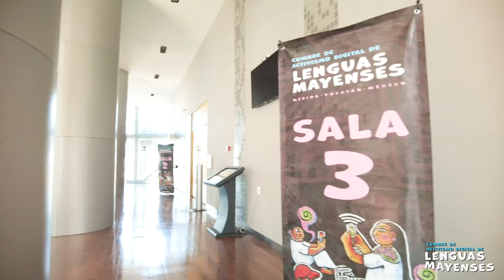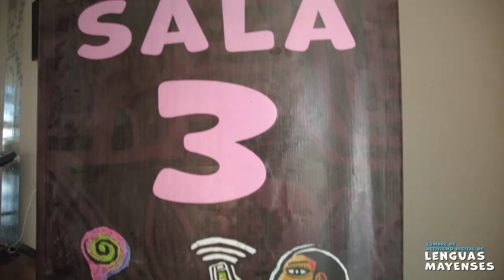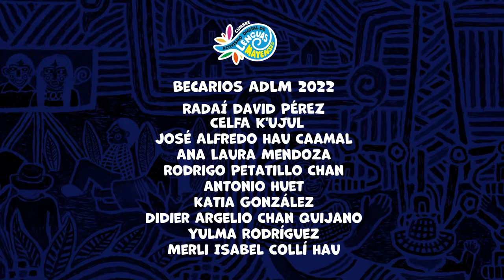Yulma Guadalupe Rodríguez Alvaro - Activismo Digital de Lenguas Mayenses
Yulma comparte su historia en sus propias palabras de trabajo a favor de la lengua ch'ol como parte del Programa de Becas 2022 de Rising Voices.